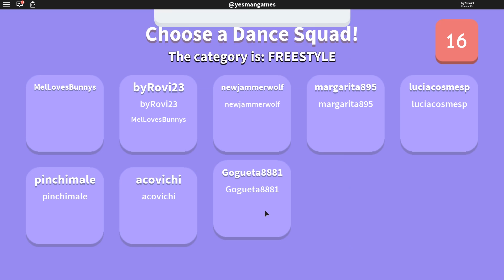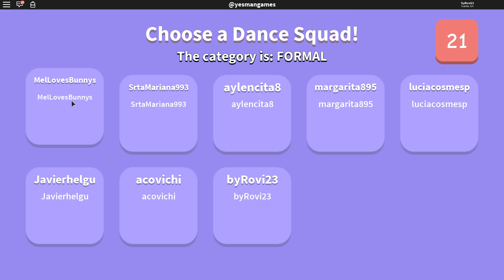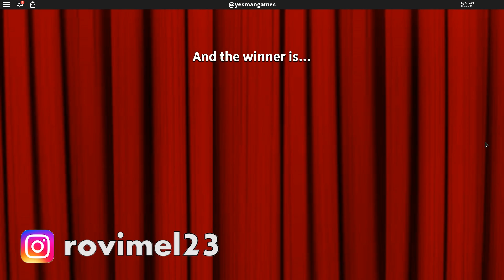IMITANDO BAILES EN ROBLOX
IMITANDO BAILES EN ROBLOX | ROVI23 & MEL

En el video de roblox de hoy vamos a jugar Dance Off y estaremos imitando bailes en roblox :D